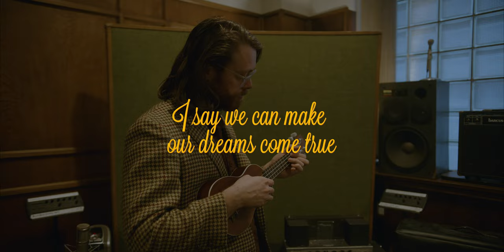We Can Make Our Dreams Come True - jeremy messersmith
From "11 Obscenely Optimistic Songs For Ukulele: A Micro-Folk Record For the 21st Century And Beyond"

Director: Alex Horner
Additional Camera Support: Josh Becker
Creative Director: Phil Jones
Filmed at Summer Winter Studio in St. Paul, MN